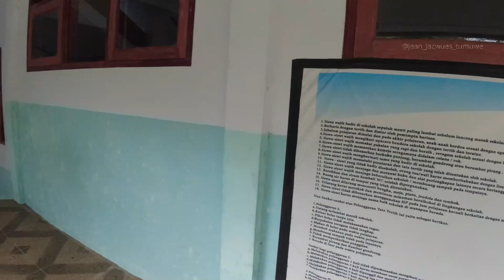Trip to Pulau Kawaluso Kecamatan Kendahe, Kab. Sangihe, 7 - 9 Januari 2023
Pulau Kawaluso adalah pulau terluar Indonesia yang terletak di Laut Sulawesi dan berbatasan dengan negara Filipina. Pulau Kawaluso ini merupakan bagian dari wilayah pemerintah Kabupaten Kepulauan Sangihe, provinsi Sulawesi Utara. Pulau ini berada di sebelah utara dari Pulau Sangihe dengan koordinat 4° 14′6″ LU, 125° 18′59″ BT. Lebih tepatnya pulau ini terletak di wilayah Kecamatan Kendahe.[1] (wikipedia)